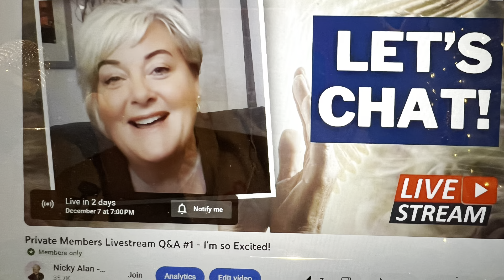So Excited For This! LIVESTREAM WITH YOU! Q & A ~ Paranormal, Psychic Development, Angels, Advice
Check the time it's on in your timezone, join in when it goes live, or watch the replay for the live stream here (members only)

Nicky x